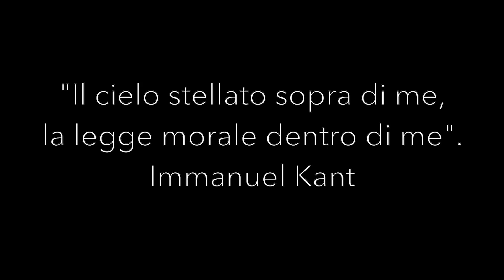Il Neoclassicismo (a cura del prof. Ronny Achille).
Viaggio nell'arte: il Neoclassicismo.